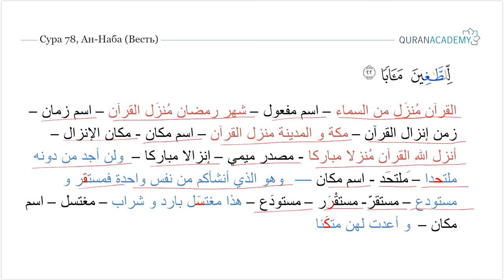Морфологический разбор 30-го Джуза Священного Корана - Часть 46